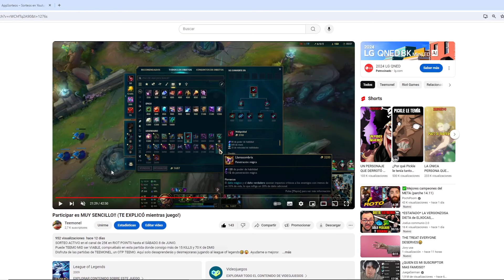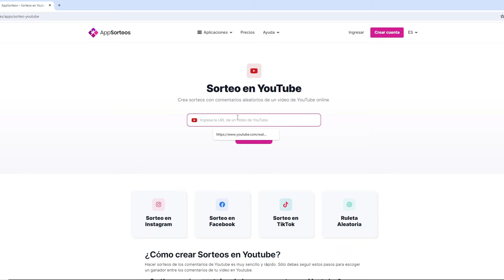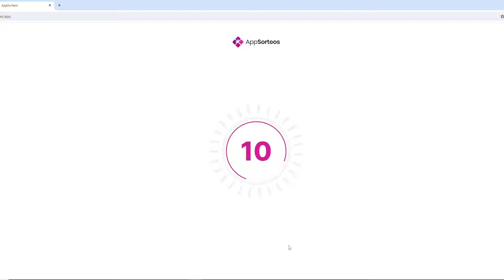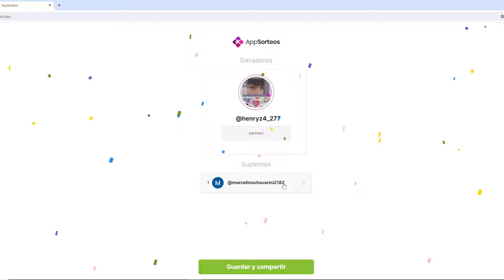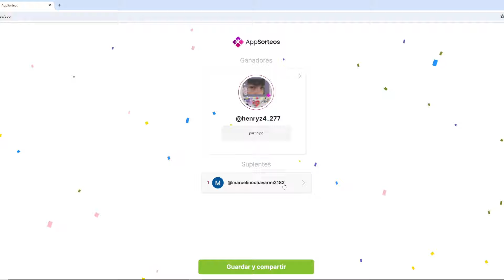💲 ESTE es EL GANADOR DEL SORTEO de 25€ en RIOT POINTS | TRISTANA vs SETT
Disfruta de las partidas de TEEMONEL, un OTP TEEMO. Aquí solo desaprenderás y desmejoraras jugando al league of legends🤣😜. Ayudame a mejorar.